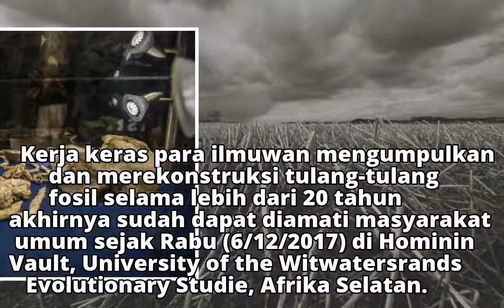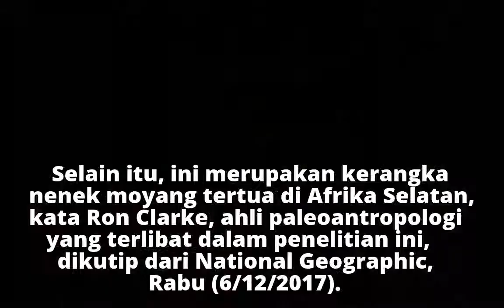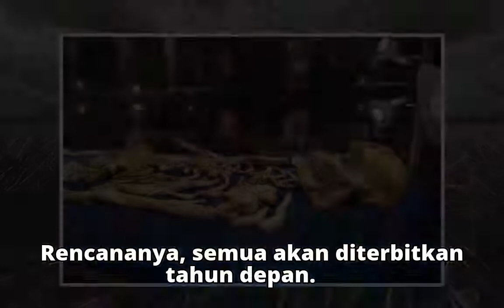Berusia 3,6 Juta Tahun, Inilah Kerangka Tertua Nenek Moyang Manusia